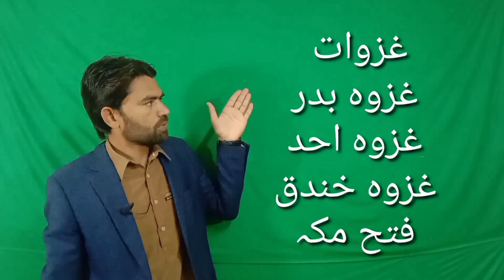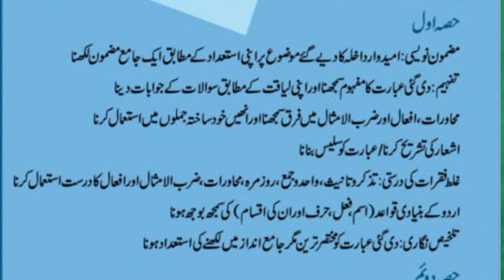Cadet college Hassan Abdal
Complete Information  About Hassan Abdal